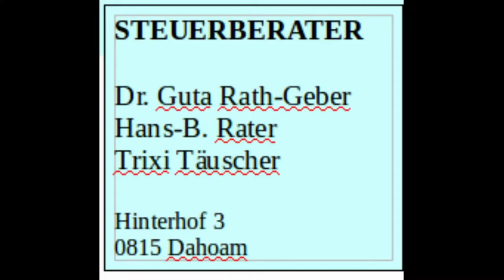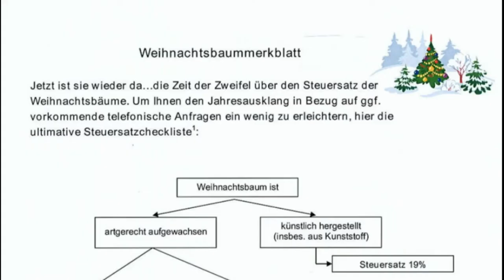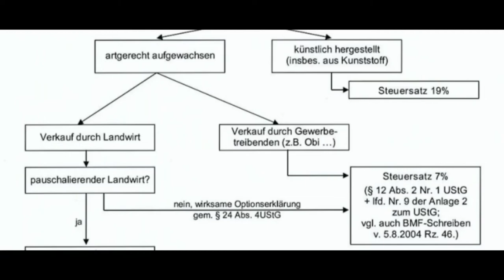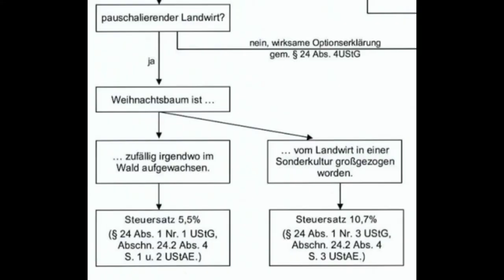Christbaumbesteuerung / Weihnachtsbluesreporter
Wie bestimmt man die Umsatzsteuer auf Christbäume?
Kann man da beim Kauf vielleicht etwas einsparen?
Eine fachlich fundierte Recherche des einzig wahren Weihnachtsbluesreporters ;)
...und in 2020 kämen noch 16% und 5% als alternative Steuersätze dazu  :)
Achten Sie auf den Ausdruck der TSE-Angaben auf dem Kassenzettel!